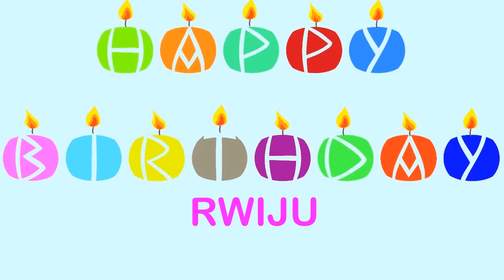Rwiju Wishes & Mensajes Happy Birthday